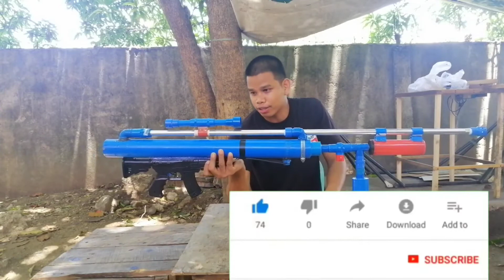PVC DIY GUN RIFFLE TUTORIAL part.2 (free target shooting) HOW IT'S MADE?